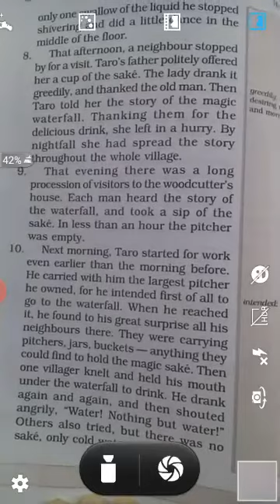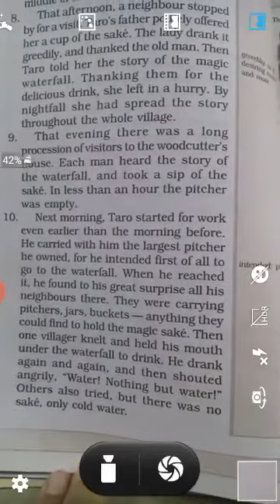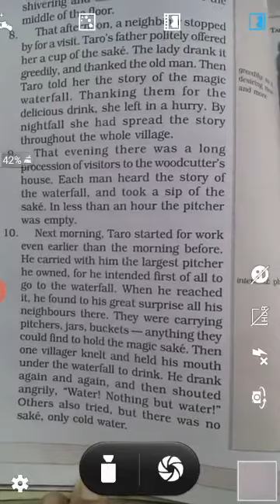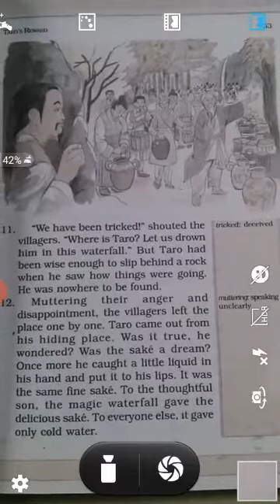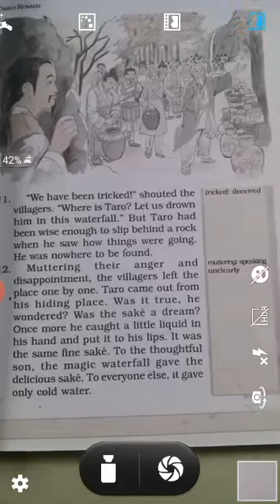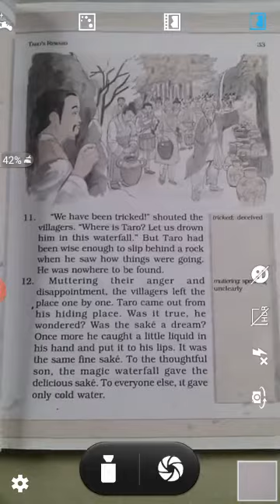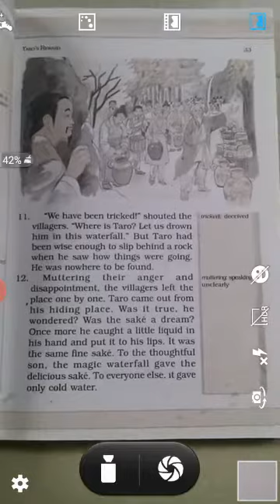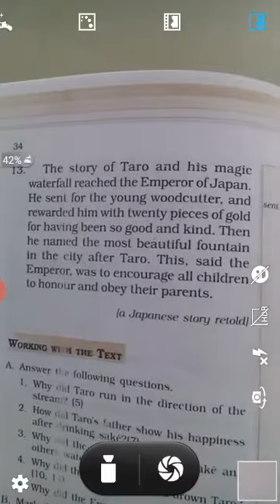Taros Reward - II